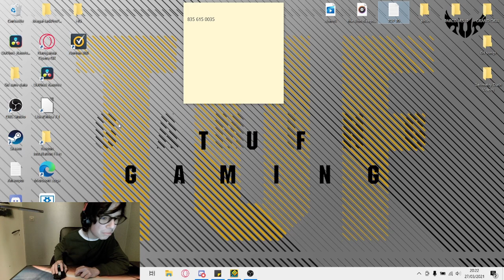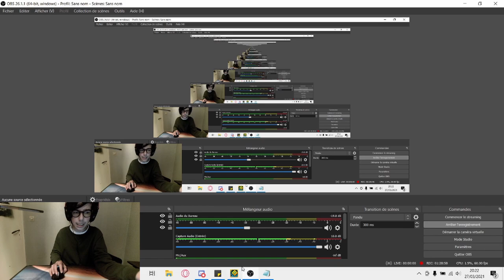(288fps) Polish Alphabet 100% by people who put milk before cereals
no
just no
why
sucks
it just
hum
no
288fps because fuck

Attempts : 1292
Worst fails : 97
Enjoyment : 0/10
Hardest part : 40-48 because bug on 288fps but okay
Placement on the list : legacy
My opinion on the list : sucks#